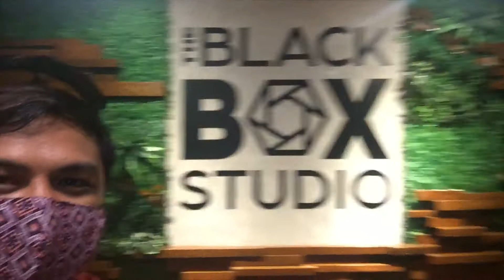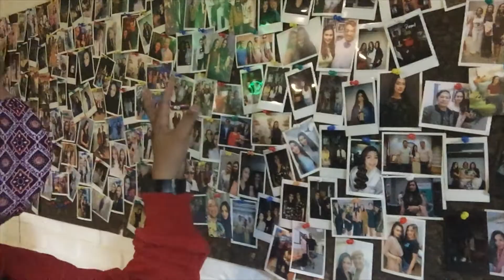ROYCE CABRERA & KRISTOF GARCIA SEXY PHOTOSHOOT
SEXY PHOTOSHOOT OF ROYCE CABRERA AND BIDAMAN KRISTOF GARCIA AT THE BLACKBOX STUDIO.